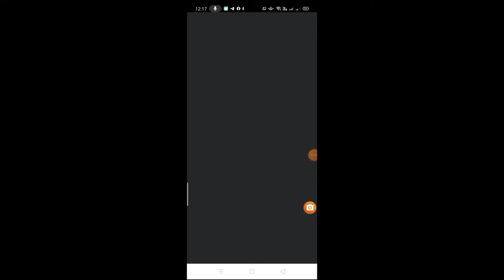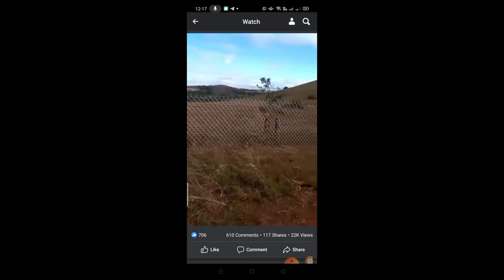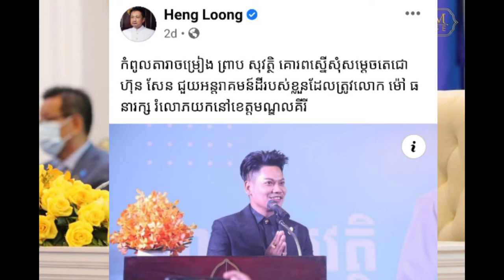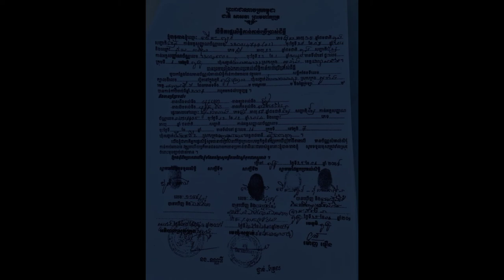ព្រាប សុវត្ថិ មានសង្ឃឹមហើយ សម្តេចនឹងជួយអន្តរាគមន៍រឿងដី...